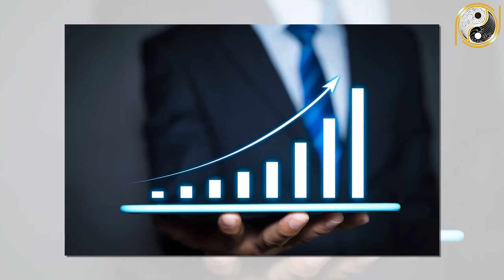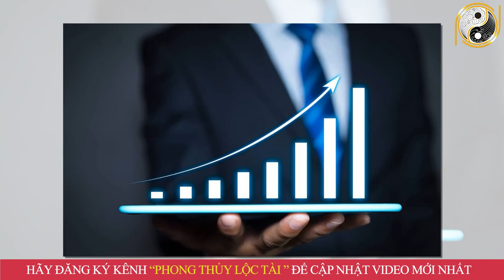Tử Vi Trọn Đời Nhâm Tuất 1982 Nữ Mạng LÊN VOI HAY XUỐNG CHÓ, Biến Động Cực Lớn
01. Linh phù giải hạn
02. Hồ lô hóa giải Ngũ Hoàng
03. Mai Hoa Phú Quý
04. Gương bát quái tinh cầu
05. Kim bài thái tuế 2023
06. Vòng tam hợp Dần Ngọ Tuất
07. Vòng tam hợp Thân Tý Thìn
08. Vòng tam hợp Hợi Mão Mùi
09. Vòng Tam Hợp Tỵ Dậu Sửu
10. Bát bảo tâm kinh
11. Minh Quang pháp bảo cầu
12. Minh Quang pháp bảo lục giác
13. Tỳ Hưu Lộc Tài (Đồng)
14. Tỳ Hưu Khai Vận ( Bạch Ngọc)
15. Bách Niên Tụ Tài ( tụ tài lộc)
16. Song long ngọc ấn ( ấn thăng quan)
17. Kim bài ngũ Lộ Thần Tài
18. Hồ lô bình an ( treo xe)
19. Móc khóa văn xương
20. Ống bút văn xương gỗ đào
21. Bút văn xương gỗ đào
22. Bút văn xương gỗ đào nhỏ
23. Hoa mai kim tiền ( mạ vàng )
24. Các vật phẩm phong thủy khác Tử Vi Trọn Đời Nhâm Tuất 1982 Nữ Mạng LÊN VOI HAY XUỐNG CHÓ, Biến Động Cực Lớn